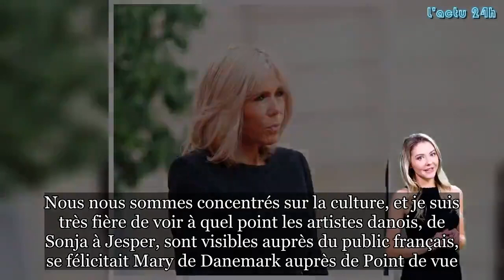Brigitte Macron et Mary de Danemark d’où vient leur complicité